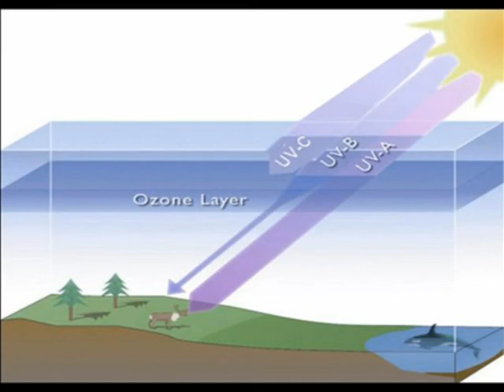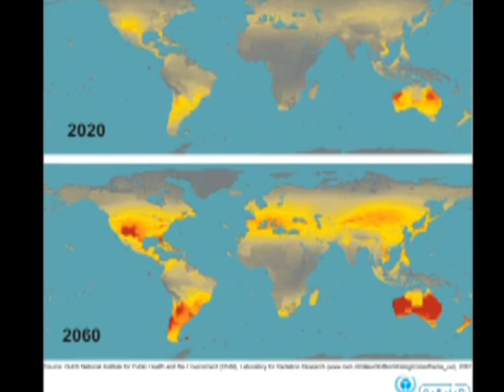MIX TV BRASOV - SOARE RADIATII SOLARE PERICOL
Reporter:  Laura NILESCU / Operator: Florin MUNTEANU
Titlu: 7,9 cifra care ne arde pielea

INTRO:
Razele soarelui de la munte la fel de periculose ca cele de la mare. Braşovenii sunt cei mai expuşi locuitori din ţară la ultraviolete. Specialiştii au constat că în judeţul nostru în această săptămână de exemplu s-a înregistrat cel mai mare indice de radiaţii din ţară. Pe lista neagă se mai află Constanţa şi Mangalia.

BETA
Braşovenii sunt cei mai expuşi locuitori din ţară la radiaţiile ultraviolete. O spun specialiştii care au realizat o hartă la nivel naţional. Acesta poate fi accesată pe site-ul Administraţiei Naţionale de Meteorologie. Pe litoral şi la munte soarele este mai fierbinte şi mai periculos. Radiaţiile ultraviolete ne pot face şi mai mult rău decât până acum. Acestea cresc în intensitate de la an la an.

STAND-UP
„Suntem bombardaţi cu niveluri duble de ultraviolete. În miezul zilei, doar umbra şi cremele de protecţie ne păzesc de arsuri. Specialiştii spun că toate persoanele ar trebui să folosească la primele expuneri la razele ultraviolete creme cu factor de protectie 50 în primele zile, după care 20 şi apoi 30.

Pe o scară de la 1 la 11, radiaţiile din ţara noastră sunt aproape de 8. În ţările vecine e mai rău ceea ce înseamnă că alerta se apropie de maximum. Nivelul de radiatii diferă în funcţie de concentraţia stratului de ozon, localizarea geografică, pozitia Soarelui şi aerosoli. Astfel, indicele este diferit de la ţară la ţară şi chiar de la o regiune la alta. Pe hartă zonele marcate cu rosu sunt cele mai afectate de razele ultraviolete. România este portocalie şi are uneori câteva zone roşii. Aşa s-a întâmplat şi luni. IMAGINI CU HARTA DE LUNI ŞI APOI CEA CE MARŢI

STAND-UP
„Nivelul cel mai mic de radiaţii din ţară a fost înregistrat luni la Satu-Mare, mai exact  7, pe când cel mai mare, de 7.9 la Braşov, Constanţa şi Mangalia

Dacă în multe din ţările europene avertizarea populaţiei este deja un lucru firesc până acum în România nu a fost emisă niciodată o atenţionare asemănătoare celor de inundaţii sau vijelii. De exemplu, în Ungaria, pe 15 iunie autorităţile au decis ca activităţile în aer liber să fie oprite ca urmare a creşterii nivelului de ultraviolete.

STAND-UP
„În aceste condiţii cel mai sigur este să fiţi cât mai precauţi. Mai ales în zilele caniculare nu plecaţi de acasă fără să folosiţi o cremă de protecţie împotriva razelor solare şi medicii o spun, mai bine preveniţi decât să trataţi.